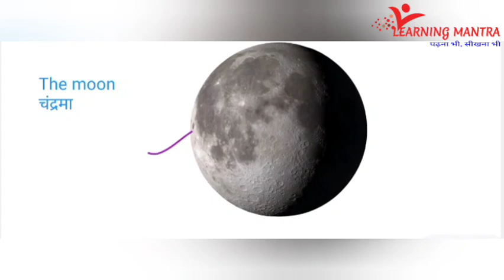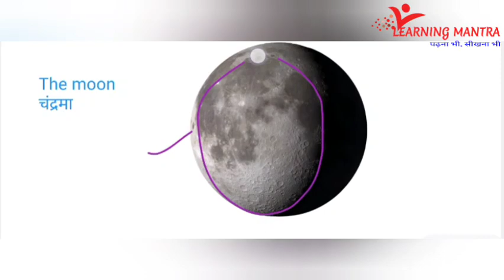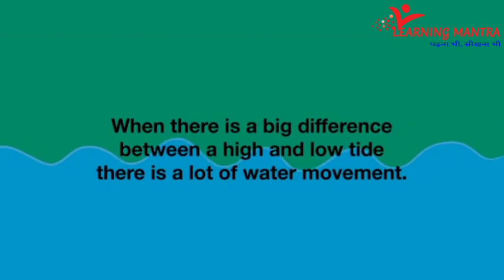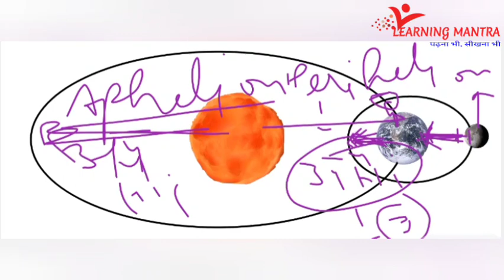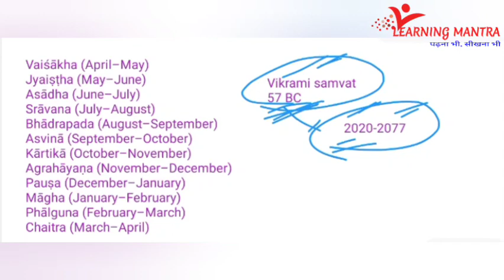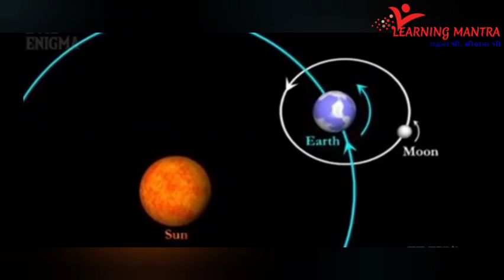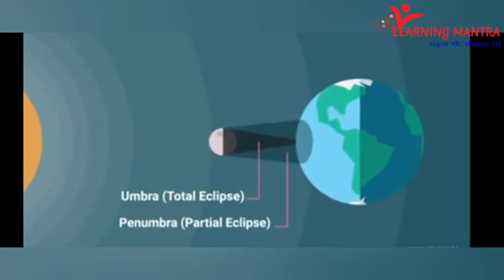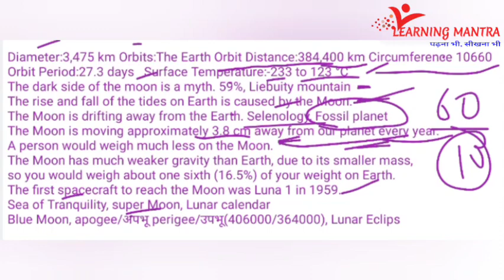सूर्य ग्रहण, ज्वार और चंद्रमा के तथ्य Facts,Tides, Solar, Lunar eclipse. Lecture 5 by Lokesh Dhaka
This video has contained some facts related to our moon, tides, lunar calendar, solar and lunar eclipse.
Dear Students this lecture is made
By Lokesh Dhaka
This video is useful for every important competitive exams. Like UPSC NDA, CDS, CSE, CAPF, SSC, DELHI POLICE, Haryana Police etc.

Cosmology is a important section for every important competitive exam.

Thank for video and photo of all sources

1st lecture of polity